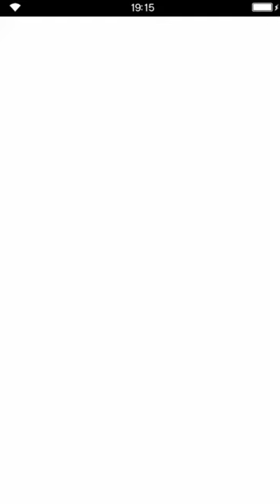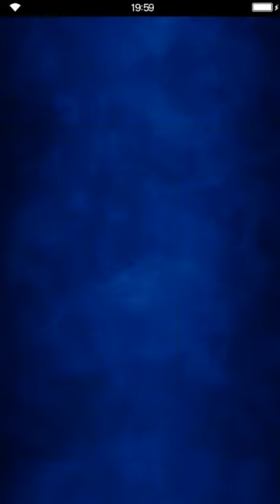Final Fantasy: Brave Exvius - Genesis of Chaos -DARK VISIONS- 01 Harbinger of Chaos